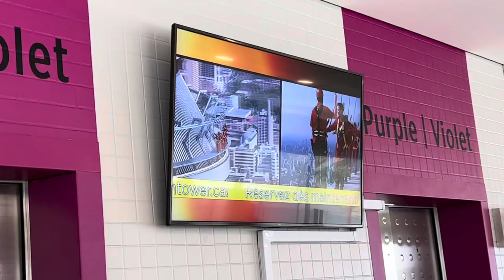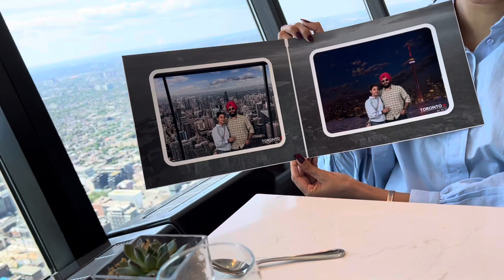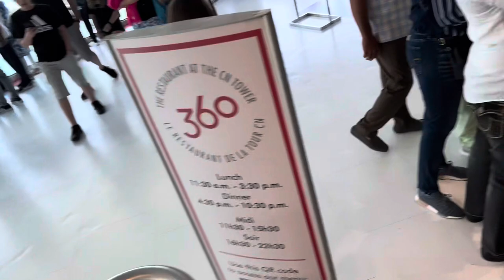CN Tower Toronto || 360 Rotating Restaurant on CN TOWER 😱|| Kiran Nation Vlogs